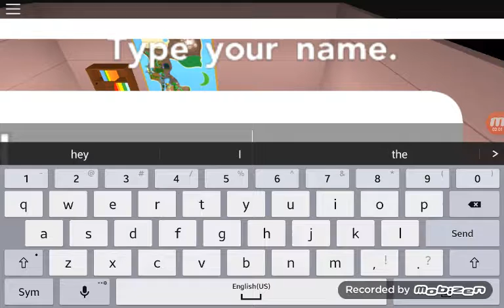Valentines day special part 1 | Pokémon brick bronze ep.1